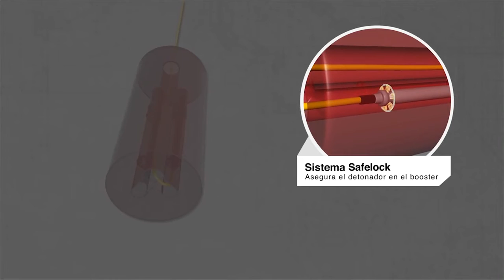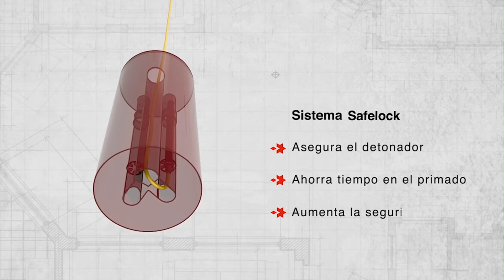Safelock® - Sistema de primado seguro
El nuevo Sistema Safelock® permite:
1. Asegurar el detonador en el Booster
2. Ahorrar tiempo en el primado
3. Aumentar la seguridad en la bajada en el pozo del Booster